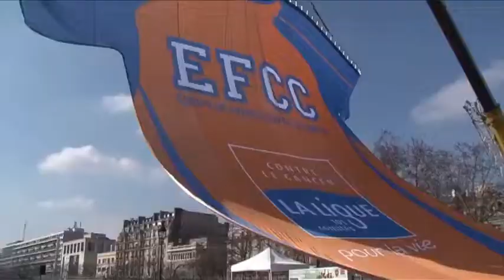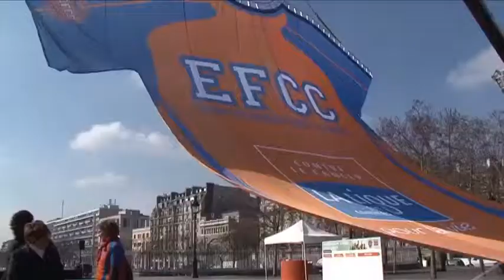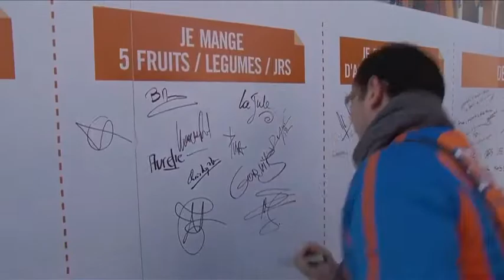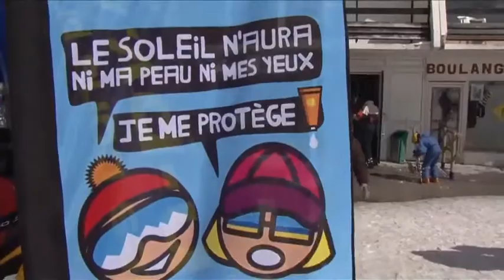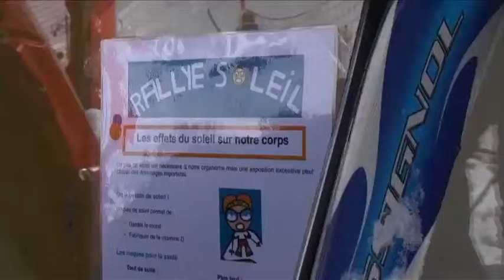Magic Garden Agency - Semaine Nationale de Lutte contre le Cancer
Magic Garden Agency a organisé une opération événementielle pour la Semaine Nationale de Lutte contre le Cancer